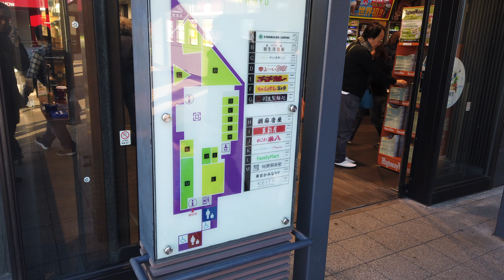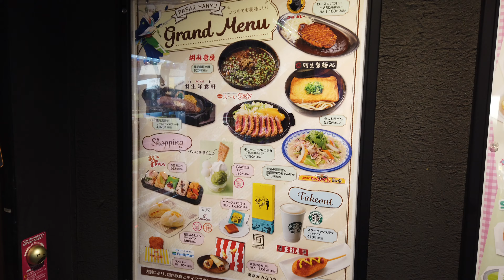DJI Osmo Pocket -埼玉 羽生パーキングエリアを散歩 Walk around SAITAMA HANYU REST AREA【4K】【December 2019】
DJI Osmo Pocket -埼玉 羽生パーキングエリアを散歩

-関連動画-
4k video walk Bordeaux France : Fountain of Girondin asmr water sounds sleep study by osmo pocket

4k 60fps winter forest walk video BORDEAUX France Foret de Mérignac, Nature Sounds birds song Sleep

4k Strike in France 🇫🇷 Contury paralysed by biggest strike in years, strike dec 17 2019 Osmo pocke